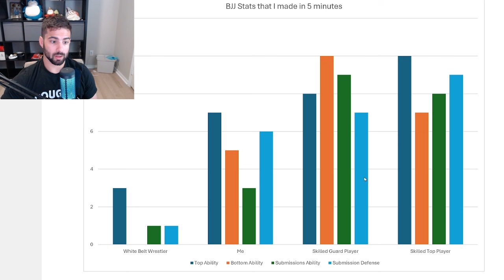How to Start BJJ as a Wrestler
In this video, I spen time discussing how to transition to BJJ being a wrestler. I hope this video is helpful.